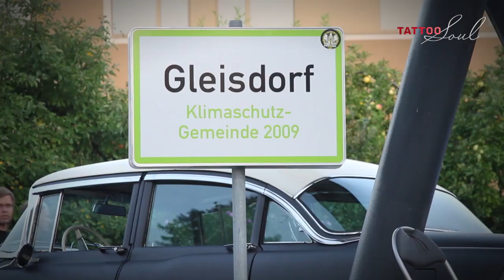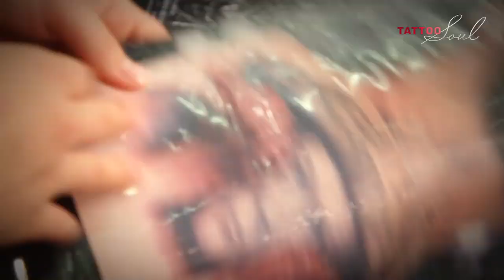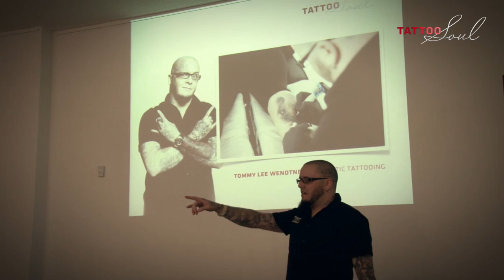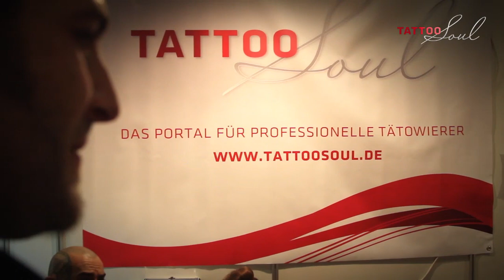Last Styrian Tattoo & Hotrodshow 2011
A Tattooconvention in Gleisdorf. Done for "TattooSoul.de"
Gleisdorf / Austria / 2011